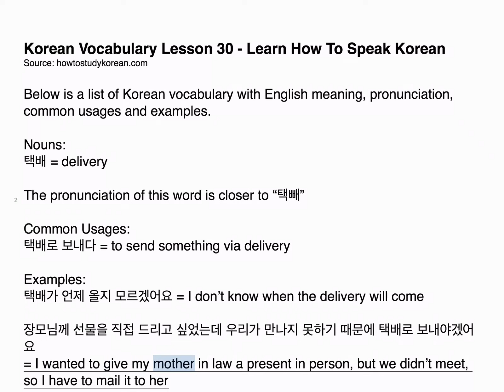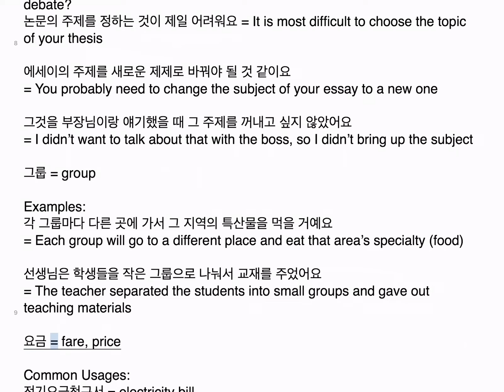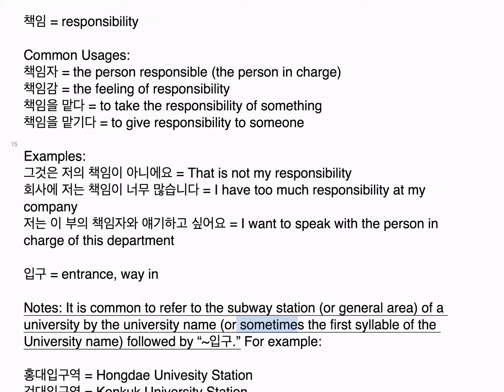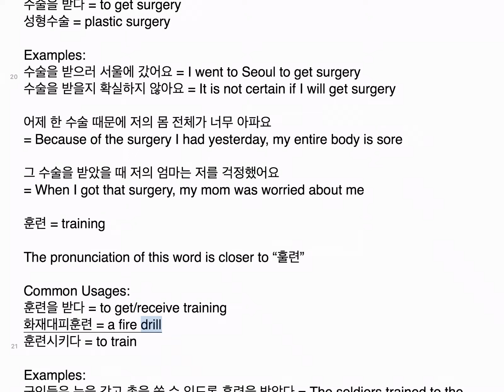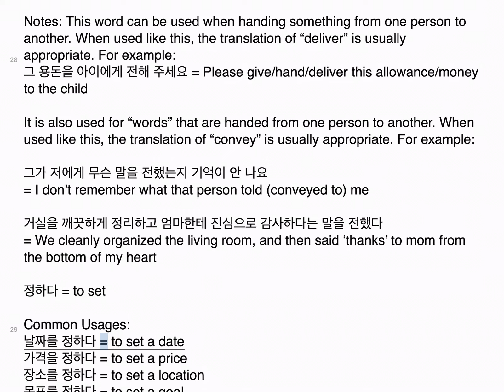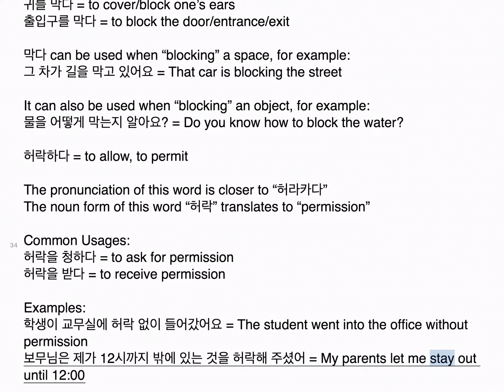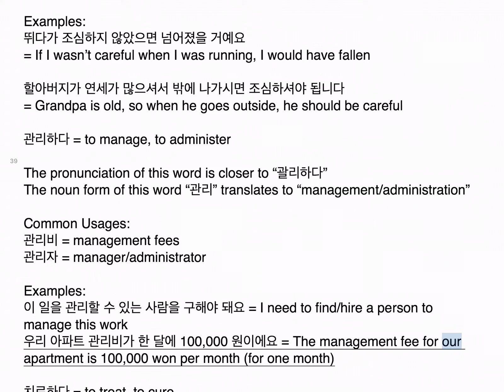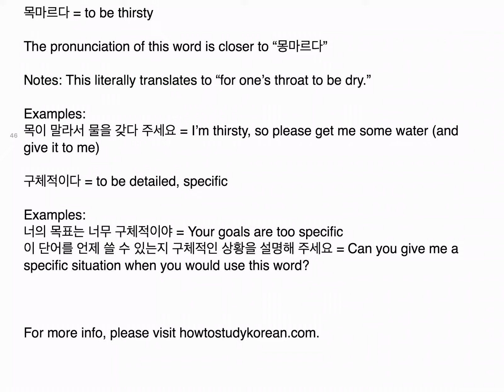Korean Vocabulary Lesson 30 - Learn How to Speak Korean